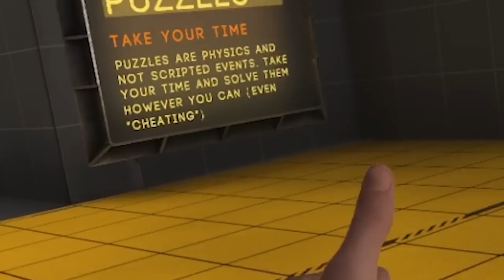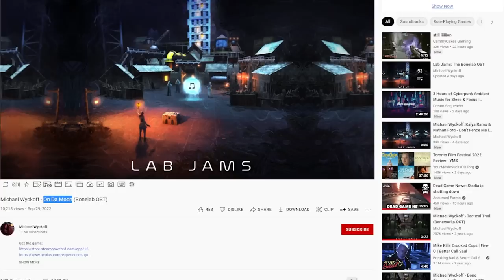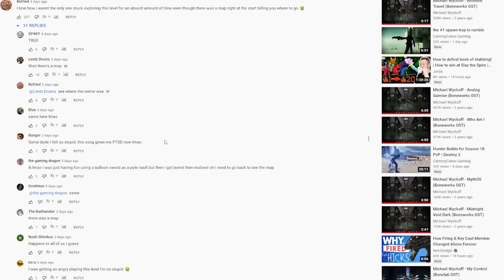Bonelab Has TERRIBLE Design